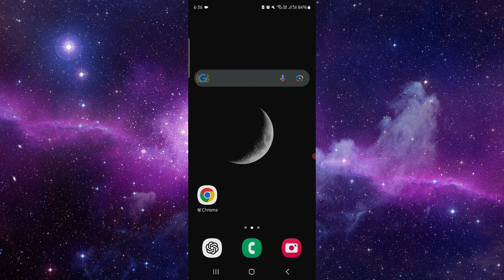✅ How To Verify Identity on Underdog Fantasy (Easy Guide)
Learn how to verify your identity on Underdog Fantasy.

Key Learning Points:
• Step-by-step guide for verification
• Required documents for identity verification